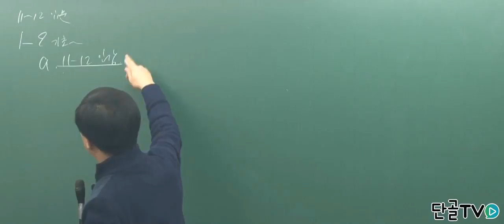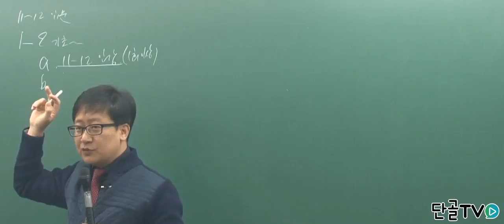[이지원패스] 공인중개사에서 민법 과목 공부하기.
공인중개사 민법 과목 공부하는 방법을
알려드립니다.